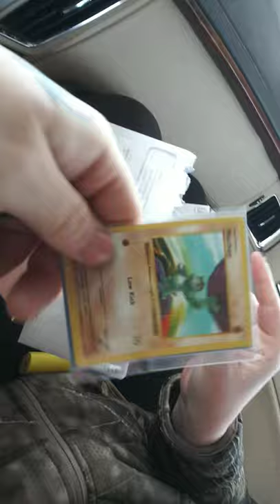Surprise Strange Envelope In The Mail! New Pokemon Cards??